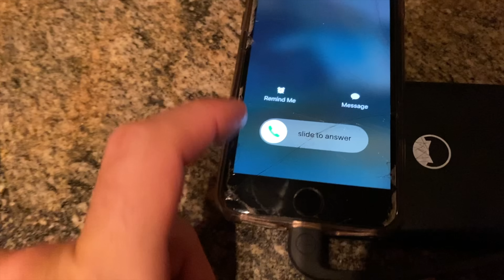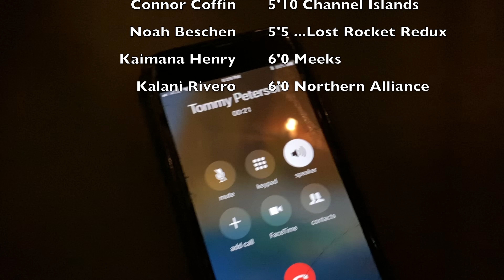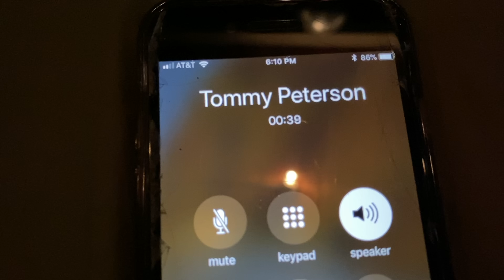Hawaii Sandbar Dream - Tommy Peterson Fireball Fish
HAPPY BIRTHDAY TOMMY PETERSON, 66 YEARS OLD! THANK YOU UNCLE FOR THE SURFBOARD! It paddles and goes fast.

About week ago Ehukai Beach Park had a crazy rare sandbar. The North Shore of Oahu doesn't get very good sandbars often but when they happen it's special. Adults feel like kids and kids feel like adults.

In this video Mason Ho takes out a Tommy Peterson Fire Ball fish to a Australia-esque sandbar with family and friends. Mason was introduced to Uncle Tommy when he was 16 from his dad Michael Ho. Michael was introduced to Tommy from his brother Michael Peterson. They've all been hanai family since. Michael Peterson has been one of Mason's favorite surfers forever.

Surfers: Mason Ho, Michael Ho, Coco Ho, Kelly Slater, Keanu Asing, Makana Pang, Conner Coffin, Kaimana Henry, Noah Beschen & Kalani Rivero

Filming: Rory Pringle, Kalani Minihan & Mason Ho

Location: Ehukai Beach Park. North Shore Oahu. Hawaii.

Jams: Hendrix: Tax Free. Mom collection.

ALL surfboard info in end credit Roll.